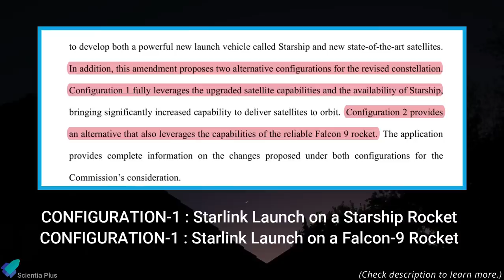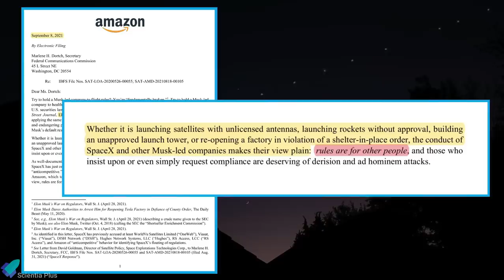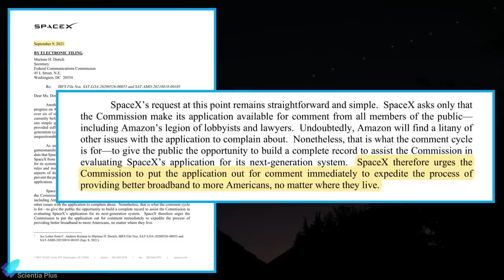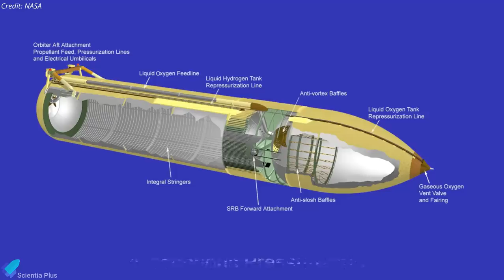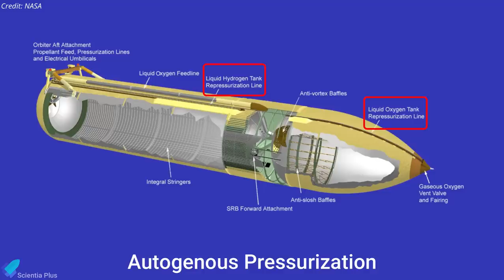Starship20 & Super Heavy Booster4 Works 95% COMPLETE, Static Fire This Week? | SpaceX Crew3&4 Launch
SpaceX could ignite super-heavy booster4 raptor engines for the first time this week. Works on starship20 are nearing completion.
NASA announces target dates for SpaceX to launch crew-3, crew-4, and James Webb space telescope. ‘Rules are for other people’: world's top two richest men in new rivalry. Rocket Lab wins multi-launch deal for IoT constellation. SpaceX's first Starlink mission to be launched from  Vandenberg will deploy an entire fleet of satellites with laser links. Mars helicopter Ingenuity makes the 13th flight on Mars.

Scripted on 11th September 2021

00:00 NASA Announced Target Dates for 3 Space Missions
02:38 Viasat & Amazon V/s SpaceX, Starlink 30 Launch
06:12 Rocket Lab Wins Multi-launch Deal
07:37 Ingenuity Completed 13th Flight on Mars
08:39 Starship Updates

Image Credits:
SpaceX
NASA
Ocean Cam
Nic Ansuini
RGV Aerial Photography
Stephen Marr
Brendan Lewis

Video Credits:
NASA
SpaceX
ESA
Kineis
Rocket Lab
Argos
Ocean Cam
LabPadre
Austin Desisto
Evan Karen

Thumbnail Image Credit: Austin DeSisto